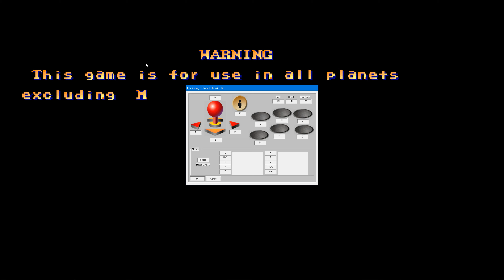Ken DESTROYS Everyone in Street Fighter 2 (Super Green Arcade) 4K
Dive into the world of classic gaming as we witness Ken's incredible journey in Street Fighter 2! In this exhilarating 4K gameplay video, watch as I tackle hard mode at the Super Green Arcade, showcasing jaw-dropping combos and strategies that will leave you on the edge of your seat. Experience the nostalgia of the 1992 classic while enjoying high-definition graphics and smooth gameplay.

Join me as I take down every opponent, demonstrating Ken's powerful moves and unique fighting style. Whether you're a long-time fan or new to the Street Fighter series, this video is packed with action and tips to elevate your own gameplay. Let's relive the glory days of arcade gaming together!